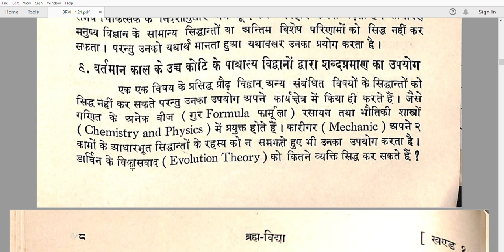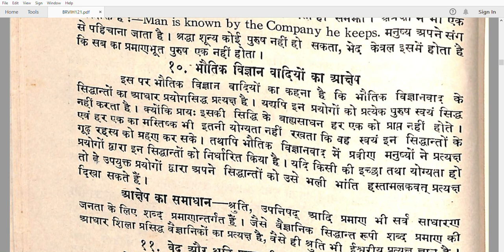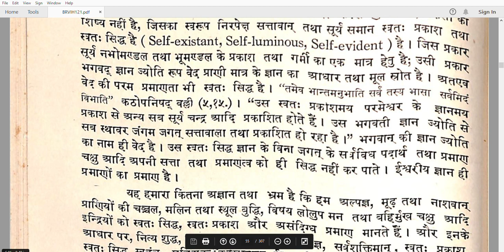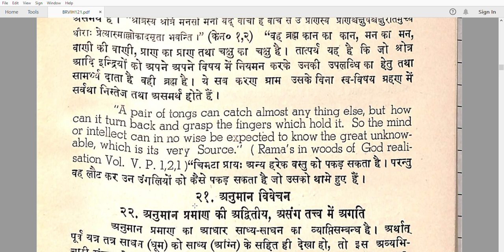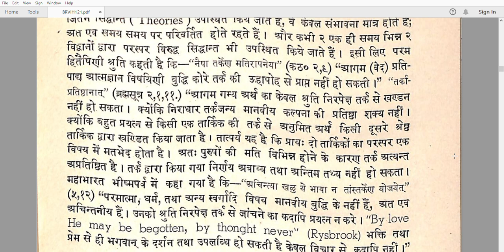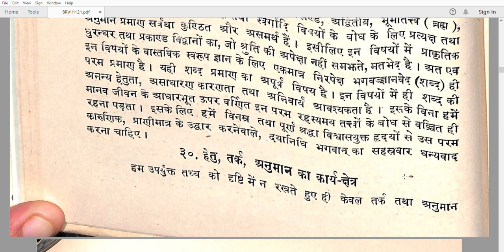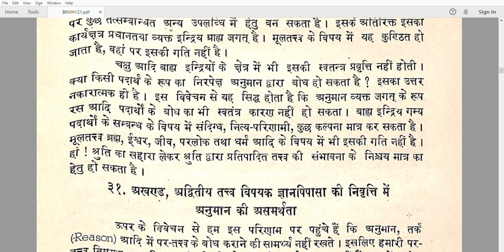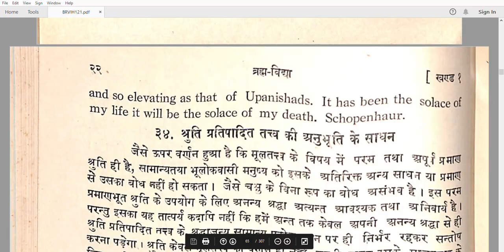ब्रह्मज्ञान, ऋषि मुन्नियों, वेद शास्त्रों का मानव के लिए मुक्ति का सबसे सच्चा और उचित मार्ग है भाग 3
त्रेता युग में गुरु वशिष्ठ जी ने भगवान श्रीराम जी को क्षण भर में ब्रह्मज्ञान दिया और यहां तक कहा कि फूल के मसलने में जितनी देर लगती है, प्रभु के दर्शन में उतनी देर भी नहीं लगती। द्वापर युग में भगवान श्रीकृष्ण जी ने अर्जुन को युद्ध भूमि में खड़े-खड़े ही विराट ब्रह्म के दर्शन करा दिये थे। इसी तरह राजा जनक जी को गुरु अष्टावक्र जी ने क्षण भर में ही यह ब्रह्मज्ञान करवा दिया था।

ब्रह्मज्ञान का भाव है – प्रभु परमात्मा की जानकारी समय के सद्गुरु की कृपा द्वारा प्राप्त करना। मनुष्यों को जो सबसे उत्तम तथा श्रेष्ठ ज्ञान अर्थात् ब्रह्मज्ञान मिला है वह सारे संसार के हीरे-जवाहरात देने से भी नहीं मिल सकता। मनुष्य में भक्ति का प्रारम्भ ही ब्रह्मज्ञान से होता हैI
    जिनके सब पाप नष्ट हो गये हैं, जिनके सब संशय ज्ञान के द्वारा निवृत्त हो गये हैं, जो संपूर्ण प्राणियों के हित में रत हैं और जिनका जीता हुआ मन निश्चलभाव से परमात्मा में स्थित है, वे ब्रह्मवेत्ता पुरुष शान्त ब्रह्म को प्राप्त होते हैं। (गीताः 5.25)

संसार स्वप्न जैसा है। जन्म से लेकर जीवनभर मजदूरी करो लेकिन कुछ हाथ नहीं लगता है, जैसे भूसी को छडने से कुछ हाथ नहीं लगता है। संसार की बातें करना भूसी छड़ना है। माया से पार होने की बातें करना धान छड़ना है और ब्रह्म-परमात्मा की बातें करना चावल छड़ना है। जो ब्रह्म-परमात्मा को पाये हुए हैं उनके लिए संसार एक खेलमात्र है।
     जो सम्पूर्ण प्राणियों के हित में रत रहते हैं, वे ज्ञानी महापुरुष हैं। हर प्राणी का अपना-अपना प्रारब्ध होता है, अपना-अपना स्वभाव होता है, अपनी-अपनी पकड़ होती है और अपनी-अपनी मान्यता होती है। ज्ञानी महापुरुष सबमें स्थित परमात्मा में विश्रांति पाते हैं। अतः अपने स्वरूप में विश्रांति पाये हुए ऐसे महात्मा को देखकर सब प्रसन्न होते हैं और उनको स्नेह करते हैं। पशु पक्षियों पर भी यदि ज्ञानवान की दृष्टि जाती है वे उनमें भी अपनी आत्मा को निहारते हैं। दूसरों में आत्मस्वरूप निहारना यह भी उनका हित करने का बड़ा साधन है। जैसे ‘एक्स रे’ मशीन अपनी जगह पर होते हुए भी हड्डियों तक की फोटो ले लेती है वैसे ही ज्ञानी महापुरुषों की ब्रह्मभावपूर्ण निगाहें हम पर पड़ती हैं तो हमारे लिए भी अपने स्वरूप तक पहुँचने का मार्ग सरल हो जाता है।

शास्त्र में तो यहाँ तक कहा गया है कि लकड़ी पत्थर इत्यादि जड़ वस्तुओं को यदि ज्ञानी छूते हैं यह उन पर उनकी दृष्टि पड़ती है, स्पर्श मिलता है तो देर-सवेर उनका भी उद्धार हो जाता है तो चेतन जीवों का कल्याण हो जाये इसमें क्या आश्चर्य है ? इसीलिए ज्ञानी ‘सर्वभूतहिते रताः’ कहे गये हैं।

‘सर्वभूतहिते रताः का अर्थ यह नहीं है कि सब प्राणी अपना जैसा हित चाहते हैं वैसा हित। बच्चा अपनी बुद्धि के अनुसार अपना हित चाहता है, कामी अपनी बुद्धि के अनुसार अपना हित चाहता है, लोभी अपनी बुद्धि के अनुसार अपना हित चाहता है, अहंकारी अपनी बुद्धि के अनुसार अपना हित चाहता है। वास्तव में उनका उसमें हित नहीं है लेकिन ज्ञानी उनमें ब्रह्मदृष्टि की निगाह डालते हैं और उसी में सबका हित निहित है। इसी दृष्टि से कहा गया है कि ज्ञानी महापुरुष सम्पूर्ण प्राणियों के हित में रत रहते हैं।

आत्मज्ञान के पश्चात ज्ञानी महापुरुष का शेष जीवन लोगों को आत्मज्ञान पाने के प्रति जागृत करने में बीतता है। यह आत्म-जागृति का कार्य भी उनका स्वनिर्मित विनोद है। जो विनोदमय कार्य होता है उसमें थकान नहीं लगती है और उसमें कर्तापन का भाव भी नहीं होता है। जो थोपा जाता है वह थकान लाता है और जो किया जाता है वह कर्तापन लाता है लेकिन जो विनोद से होता है उसमें न कर्तापन होता है न थकान।

विनोदमात्र व्यवहार जेना ब्रह्मनिष्ठ प्रमाण।

ऐसे महापुरुषों का प्रत्येक व्यवहार विनोदमात्र होता है। उनका राज्य करना भी विनोदमात्र और भिक्षा माँगना भी विनोदमात्र…. उनका युद्ध करना भी विनोदमात्र और ‘रणछोड़राय’ कहलाकर भाग जाना भी विनोदमात्र। उनके लिए तो सब विनोदमात्र है लेकिन सामने वाले का जीवन बदल जाता है। सूर्य के लिए प्रकाश देना तो स्वाभाविक है लेकिन सारी वसुन्धरा के लिए जीवनदान हो जाता है। ऐसे ही ज्ञानी महापुरुषों की तो स्वाभाविक प्रवृत्ति होती है लेकिन हम लोगों के हृदय में आनंद और उल्लास छा जाता है, हमारे जीवन में ताजगी और स्फूर्ति छा जाती है, सदप्रेरणा, सदप्रवृत्ति सत्स्वरूप परमात्म-प्रीति जागृत हो जाती है। हमारे जीवन में एक नई रोशनी छा जाती है, समझ आ जाती है।

अपना आनंद, अपनी खुशी, अपना ज्ञान, अपना आत्मिक खजाना अगर समझ में आ जाये तो बंदा कितना धन्य धन्य हो जाये !

यह ब्रह्मविद्या अदभुतत चमत्कार करती है। शरीर का ढाँचा वही का वही, नाम वही का वही, लेकिन गुरुदेव थोड़ी समझ बदल देते हैं तो दुनिया कुछ और ही  निगाहों से दिखने लगती है। यह ब्रह्मविद्या ही है, जिससे सब शोक, चिंताएँ, क्लेश, दुःख नष्ट हो जाते हैं।

छिन्नद्वेधा यतात्मानः सर्वभूतहिते रताः।

ब्रह्मवेत्ता महापुरुष की दृष्टि जहाँ तक पड़ती है एवं जहाँ तक उनकी वाणी जाती है वहाँ तक के जीवों को तो शांति मिलती ही है लेकिन जब वे मौन होते हैं, एकांत में होते हैं तो ब्रह्मलोक तक के जीवों को मदद मिलती है और उन्हें पता भी नहीं होता है कि मैंने किस-किस को मदद की है। जैसे सूर्य नारायण सदा अपनी महिमा में स्थित रहते हैं। उनके प्रकाश से कितने जीवों ने जीवन पाया-क्या वे इसकी गिनती रखते होंगे ? नहीं। सूर्यदेव अपनी जगह पर स्थित होते हुए भी, ब्रह्माकार वृत्ति से ब्रह्माण्डों को छूते हुए भी सबसे अलिप्त रहते हैं। सचमुच में बढ़िया से बढ़िया काम, बढ़िया से बढ़िया सेवा तो ब्रह्मवेत्ता ही कर सकते हैं। उनकी सेवा के आगे हमारी सेवा की तो कोई कीमत ही नहीं है। ऐसे ही आत्मसाक्षात्कारी पुरुष ‘सर्वभूतहिते रताः हैं।

लभन्ते ब्रह्मनिर्वाणं…. जिनका जीता हुआ मन निश्चल भाव से परमात्मा में स्थित है, वे ब्रह्मवेत्ता पुरुष शांत ब्रह्म को प्राप्त होते हैं।